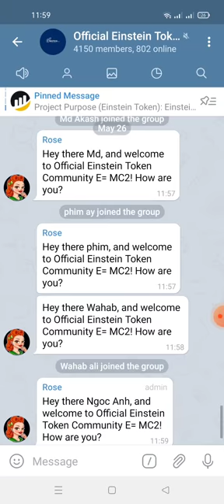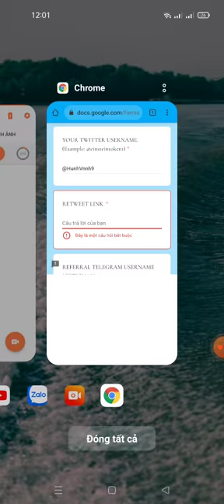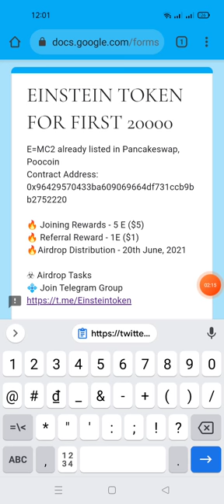hướng dẫn điền fom nhận 5$ token E (mạng bsc)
Link fom